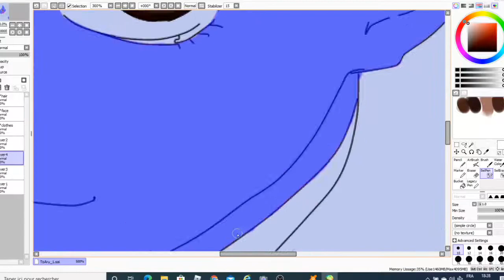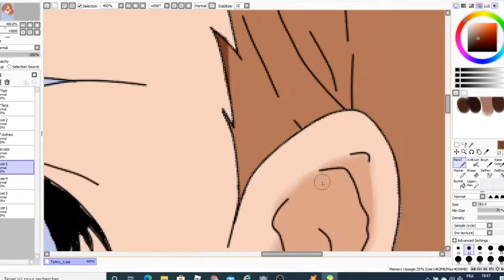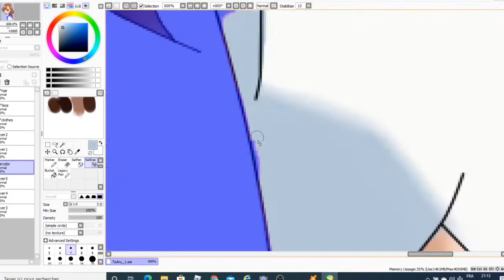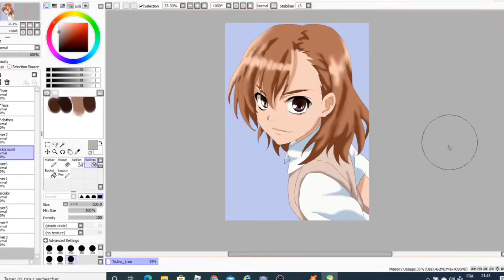Speedpaint • To Aru Kagaku No Railgun • Paint Tool SAI Anime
After 6 years of sleeping